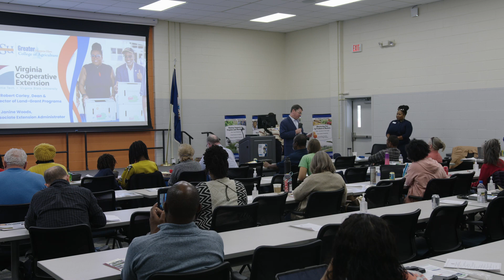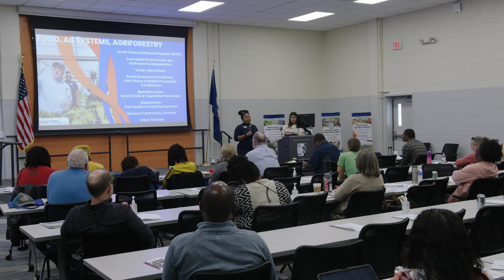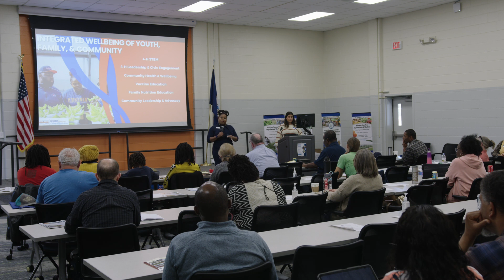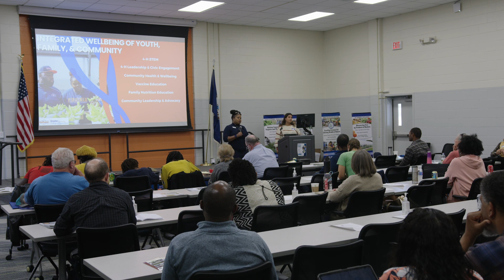Virginia Cooperative Extension: Finance and Conservation Planning Seminar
One of Governor Glenn Youngkin’s priorities is to help the next generation of agricultural producers find access to financing, one of the most challenging barriers new and beginning farmers face. To help inform the next generation of farmers, Secretary of Agriculture and Forestry Matthew Lohr partnered with key lending institutions and state and federal agencies to host Farm Finance and Conservation Planning Seminars in various areas of the state. This educational workshop is a free networking event for new and beginner farmers and allows them to discover farm financing options and cost share conservation opportunities.

This video is a Presentation from Virginia Cooperative Extension at the Oct. 23, 2023, Farm Finance and Conservation Planning Seminar.